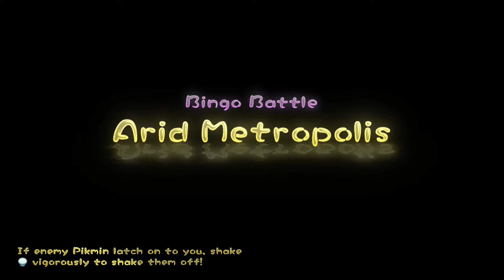[Gameplay] Pikmin 3 - Bingo Battle: Arid Metropolis